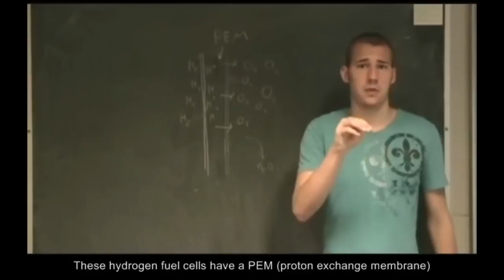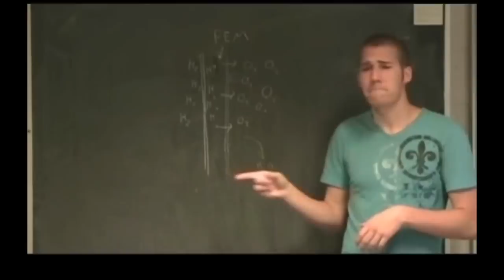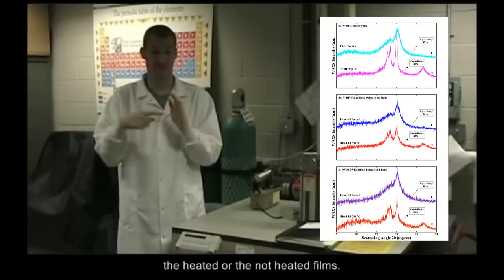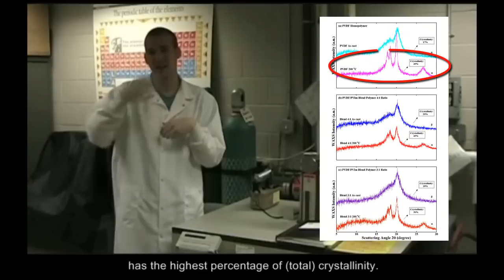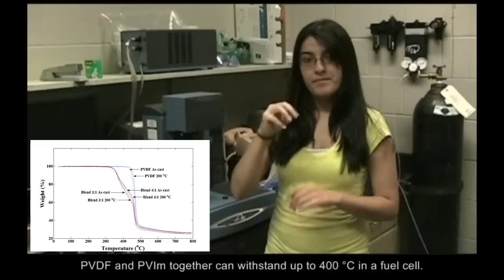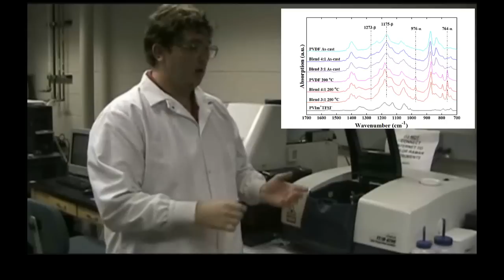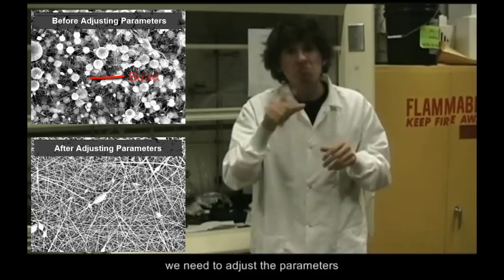Tufts Summer Internship - Fuel Cell Technology Project 2011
Four deaf or hard of hearing undergraduate interns describe their summer research project in "Polymers for Fuel Cell Technologies". Lorne Farovitch (from Gallaudet University) and Parisa Haghighi, Leonard James Macisco and Tyler Swob (from Rochester Institute of Technology's National Technical Institute for the Deaf) performed the internship at Tufts University in the laboratory of Professor Peggy Cebe during the summer of 2011.

Support was provided from the National Science Foundation, Division of Materials Research, Polymers Program, DMR - 0906455.